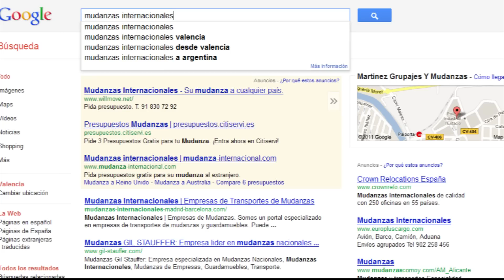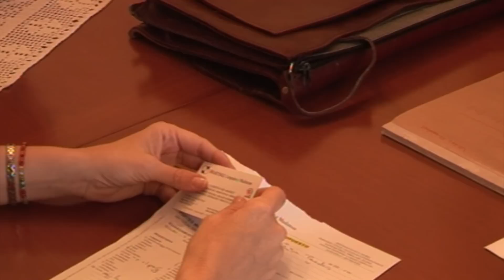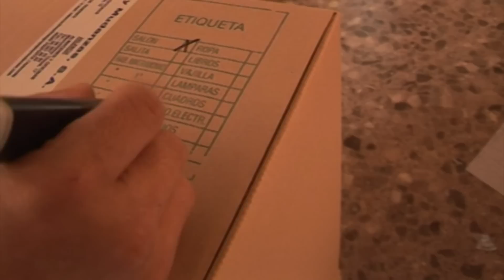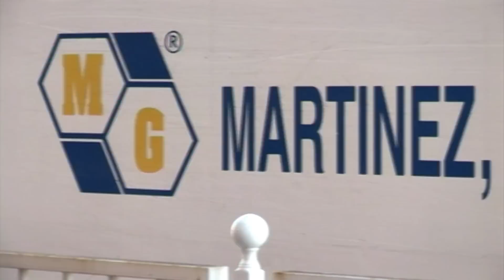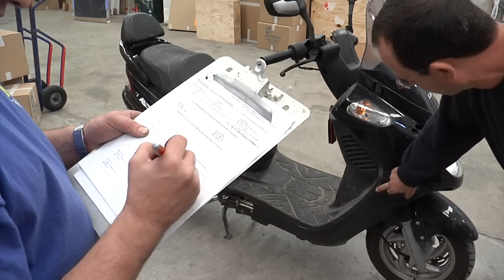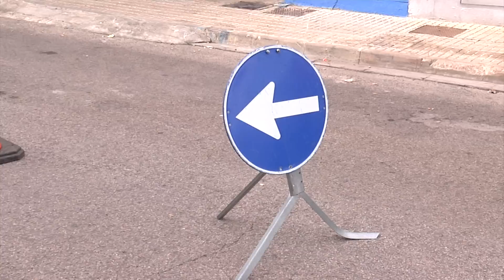Mudinmar, Grupajes y Mudanzas Internacionales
Vídeo ilustrativo de todo el proceso que sigue Mudinmar para una mudanza profesional y de confianza. Desde la solicitud de presupuesto online, embalaje, carga y construcción de contenedores,hasta nuestro servicio de guardamuebles, archivo y otros proyectos.